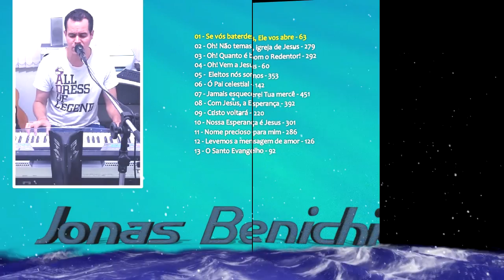Jonas Benichio Vol.17 - CD Completo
Hinos CCB
Hinos Avulsos
Hinário 4
Hinário 5